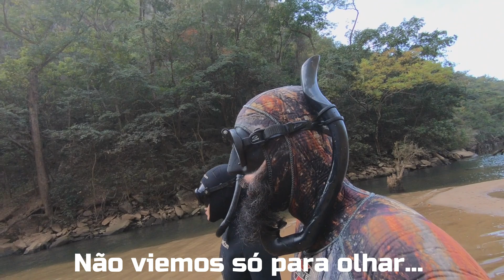Hunter's Pesca Sub - Temporada 2021 #6 - Conhecendo Novos Lugares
Viagem fantástica em busca de Lugares desconhecidos com um visual de um verdadeiro Paraíso.

Músicas
Hard Metal Intro by WinnieTheMoog
Classical Metal Workout by MusicLFiles